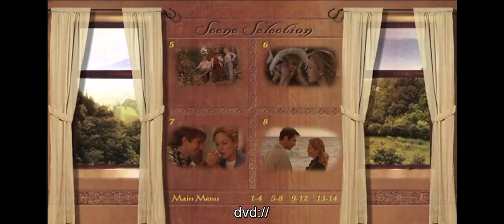Under the Tuscan Sun (2003) - Dvd Menu Walkthrough